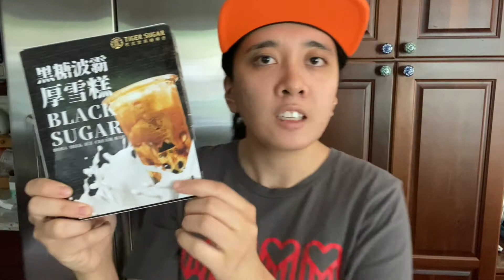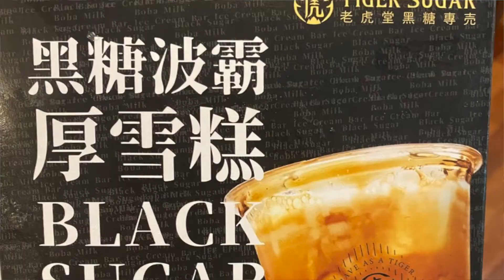SNACC TIME EP 1 (SNACC REVIEW)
This is episode 1 of my first actual series on the channel.
I know I did~ XD
This treat was very yummy indeed.
I already have episode 2 planned and I hope to get it up ASAP.
But if y'all have any suggestions please feel free to let me know.